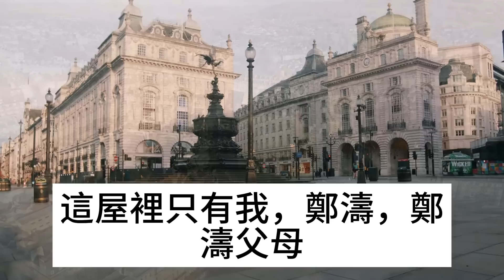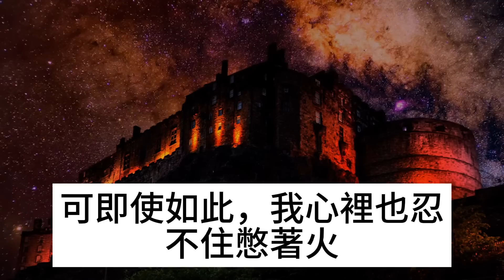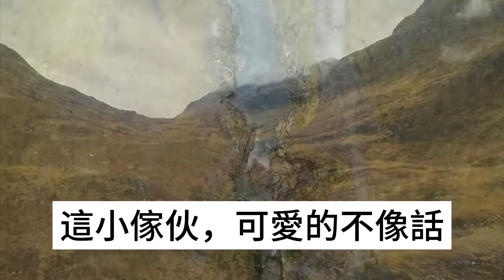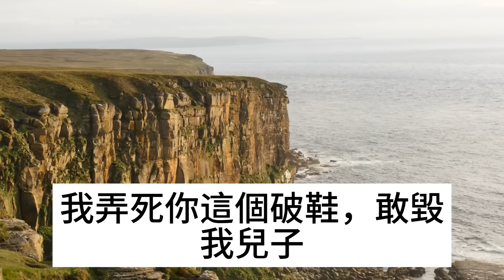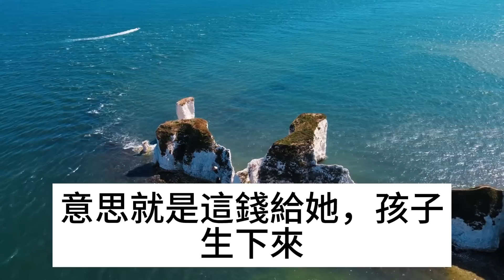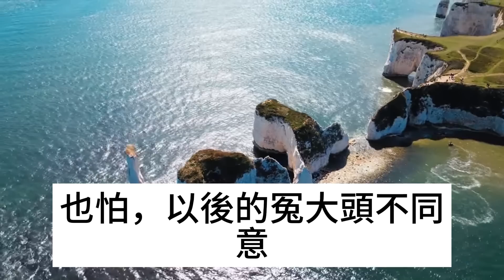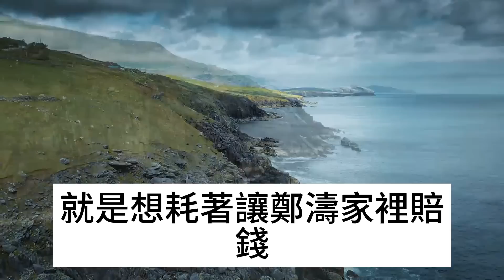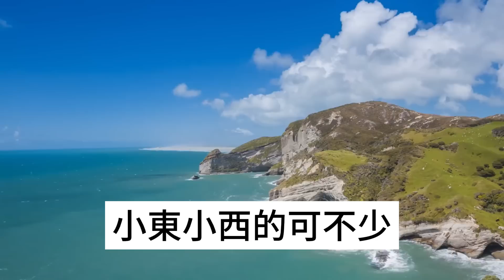獨生子男友，冒出個3歲弟弟，還想騙我學區房，最終渣男直接入獄，全家萬劫不復#美麗人生#幸福生活#幸福人生#中老年生活#為人處世#生活經驗#情感故事